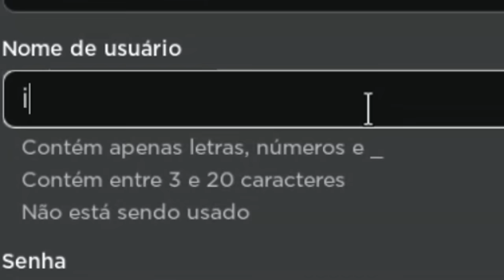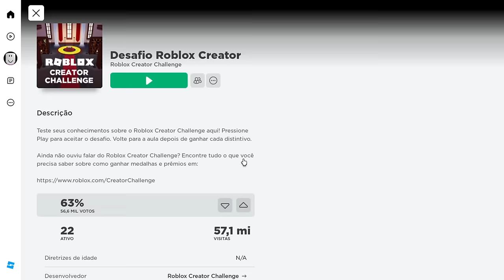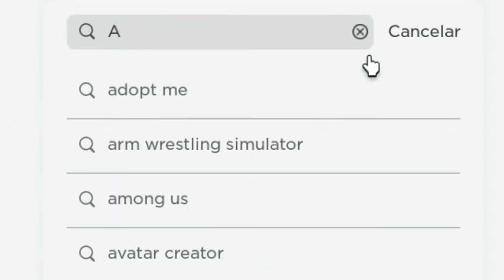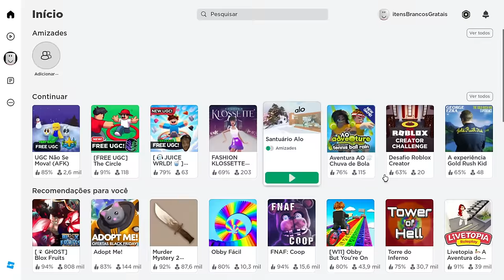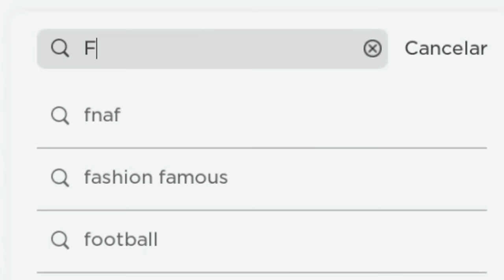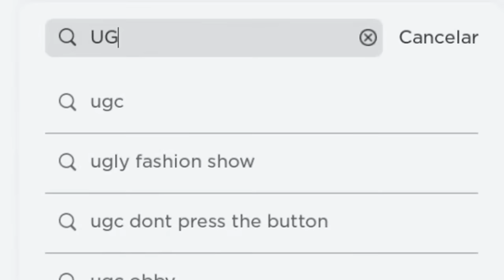10 NOVOS ITENS BRANCOS GRÁTIS NO ROBLOX! (2023) 🤍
10 NOVOS  ITENS  BRANCOS GRÁTIS  NO ROBLOX!  (2023) 🤍